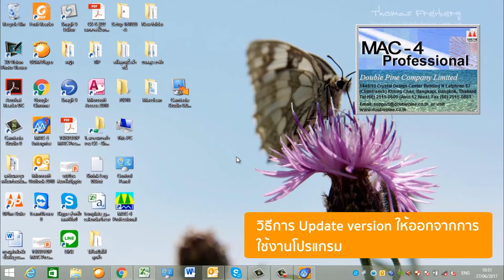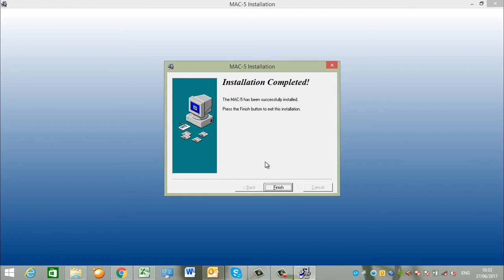MAC-5 : การ Update version ผ่าน ไฟล์ Setup